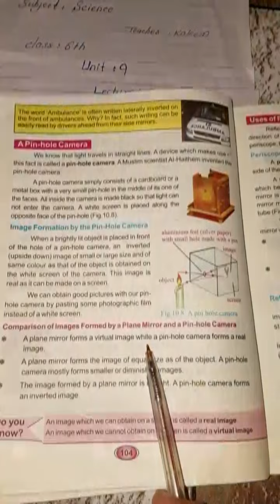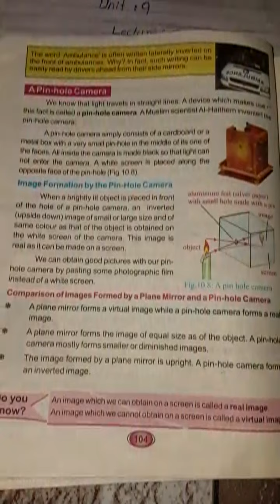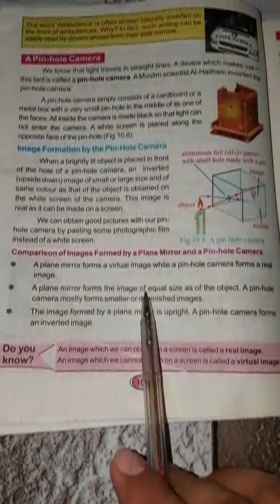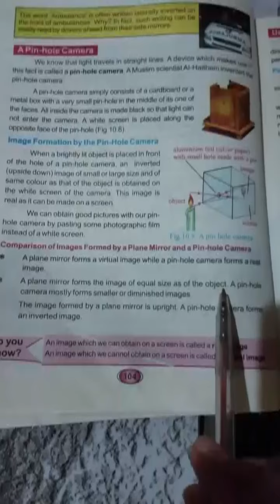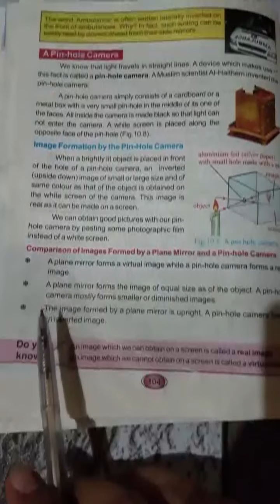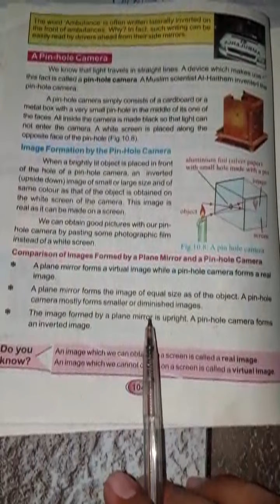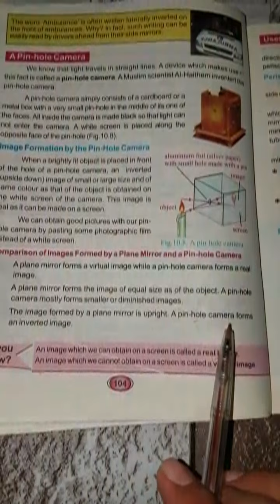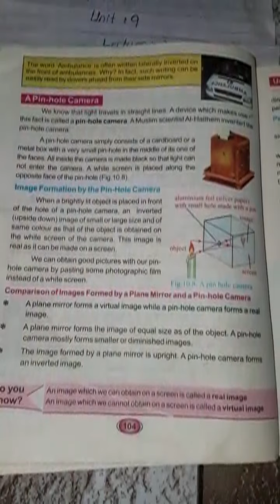Class 6th Science Lecture 63